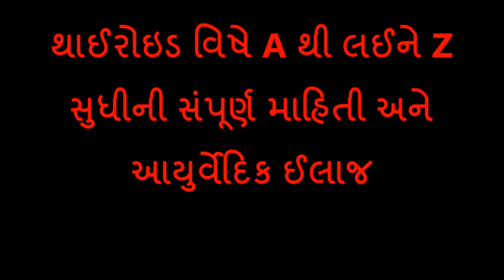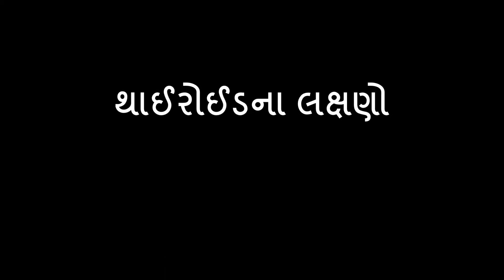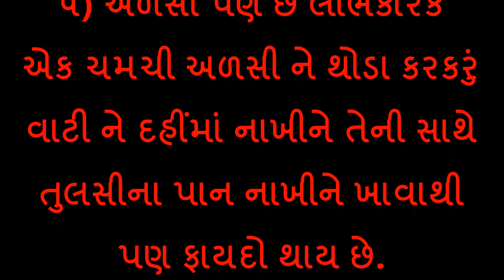થાઈરોઇડ વિષે A થી લઈને Z સુધીની સંપૂર્ણ માહિતી અને આયુર્વેદિક ઈલાજ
A to Z Information About Thyroid with Solution and Symptoms to come out from such silent disease.

તમે માત્ર આ ૧ ઉપાય કરશો તો તમારા વાળ થશે એકદમ લાંબા અને સિલ્કી - Tips for Long and Shiny Hair

ટિપ્સ – તમે જામફળના પાંદડા નું આ રીતે પાણી બનાવી લગાવો તમારા વાળમાં અને ખરતા વાળ અટકાવો

કાચી હળદર નાખી અને આ રીતે બનાવો ગોલ્ડન દૂધ, ગોડન દૂધ ફાયદા જાણશો તો ચોંકી જશો

રાત્રે સુતી વખતે તમે નાભિમા માત્ર ૨ ટીપા તેલ નાખી સુવાથી તમને મળશે ફાયદા ને માત્ર ફાયદા

શું આપ પીરિયડસ ની અનિયમિતતા થી ચિંતિત છો તો કરો સરળ ઉપાય - Irregular Periods Problem Solution

દરરોજ ખાઓ માત્ર ૧ ચમચી જીરું તમારું વજન ઉતરશે સડસડાટ, જાણો કે રીતે કરશો જીરાનું સેવન

તમે તો નથી ખાતાં ને આ 9 ફૂડ, પેટની ચરબી ધીરે-ધીરે વધવા લાગે છે - Food affects belly fat problem

તમે પણ વજન ઘટાડી અથવા કંટ્રોલ કરી શકો છો, જાણો આ 10 રીત - 10 Weight Loss Tips  For All Men and Women

કિડની ફેલ આ 5 કારણોથી થઈ શકે છે, લક્ષણો અને બચવા કરો આ ઉપાય - Kidney Problem Solutions & Syndromes

આ 1 કસરત - 12 ફાયદાઃ એકદમ સરળ, શ્રેષ્ઠ અને ઘરે જ કરી શકાય એવી છે - 1 Exercise 12 Benefits

ડબલ સ્પીડથી વાળ વધશે, ઘાટા અને સાઈની  થઈ જશે. (Hair Growth at double speed, Make shiny)